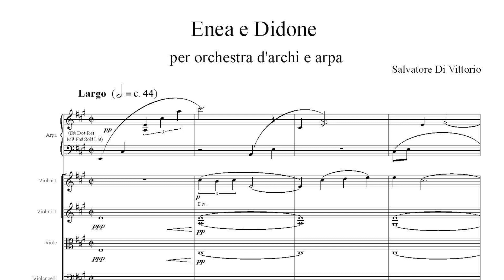About Aeneas and Dido, with Salvatore Di Vittorio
Enea e Didone (Aeneas and Dido) Interview, with Salvatore Di Vittorio. Di Vittorio shares insight into his work for strings and harp, with the world premiere on Thursday, February 15, 2024 at Carnegie Hall's Weill Hall.

Audio derived from the third movement of the related Voyages of Aeneas, during its world premiere on January 5, 2023 with the Teatro Massimo Opera Orchestra, under the baton of the composer. Salvatore Greco was the solo violinist.

Music published by Panastudio / Casa Ricordi (Universal Music).